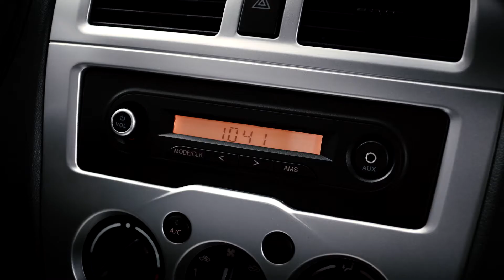Chana Era Star II Panel Van